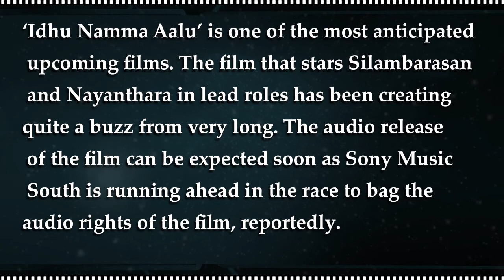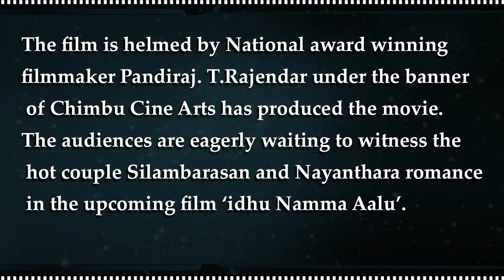Sony Music South Might Bag Audio Rights For ‘Idhu Namma Aalu’ | Silambarasan - Tamil Focus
‘Idhu Namma Aalu’ is one of the most anticipated upcoming Movie. The Movie that stars Silambarasan and Nayanthara in lead roles has been creating quite a buzz from very long.

 The audio release of the Movie can be expected soon as Sony Music South is running ahead in the race to bag the audio rights of the Movie, reportedly.